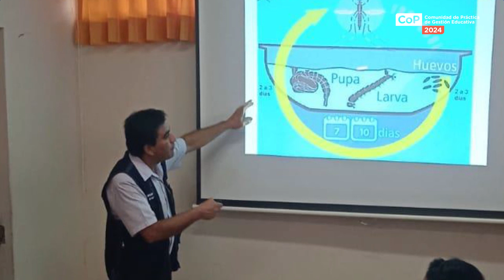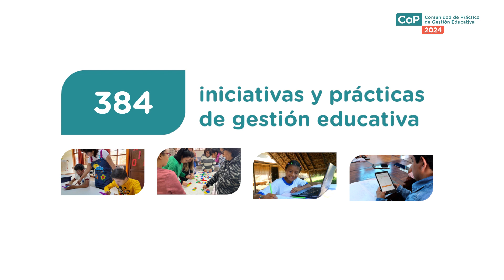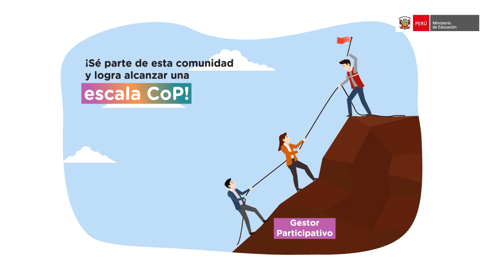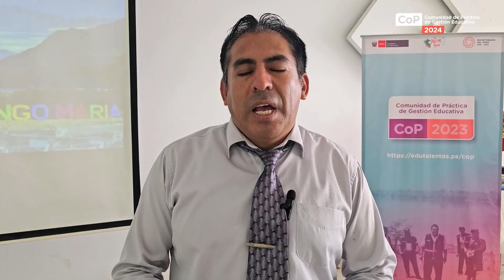Bienvenidos a la Comunidad de Práctica de Gestión Educativa 2024 | CoP 2024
¡Bienvenido/as a la Comunidad de Práctica de Gestión Educativa  (CoP)!

Bienvenidos estimados/as directivos, jefes y especialistas de las DRE/GRE y UGEL. Ponemos a su disposición este espacio donde pueden compartir y fortalecer las iniciativas y prácticas de gestión educativa que están desarrollando en su territorio.

Tu participación comprometida es importante para fortalecer la gestión educativa, compartir aprendizajes, enriquecer conocimientos y así continuar con la mejora del servicio educativo, que beneficia a las y los estudiantes en el territorio.

¡Participa y fortalece tu iniciativa de gestión educativa!